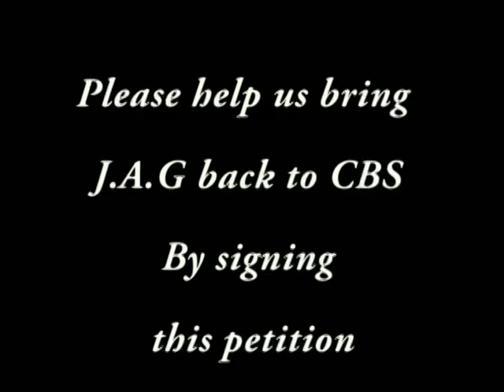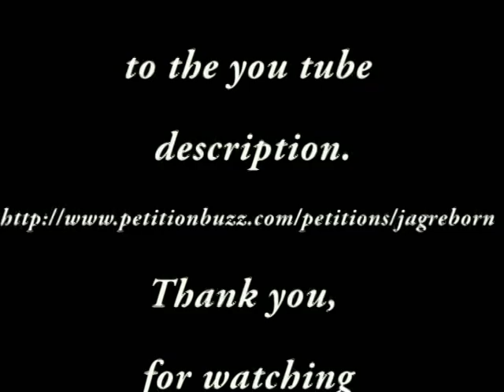J.A.G: Mac and Kate face off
J.A.G: Touch and Go:  Mac and Kate face off.
Hey J.A.G., Mac and Harm fans:
We are here with the interest in getting full support from people all over the world who would love to see the hit TV show JAG back on TV. This is something that we can get done with your help, so please check the link below and we will show you how you can become a key participant in this process.
This is your chance to make sure that the show you loved watching for 9 years is going to get a second chance to allow you to witness everything that was denied ( such seen Harm and Mac in an happy romantic relationship and wedding) during the last season and much more.
We will all be enjoying J.A.G. once again with your support!

Mac, Harm, J.A.G. CBS, Sarah McKenzie, Harmer Rabb,